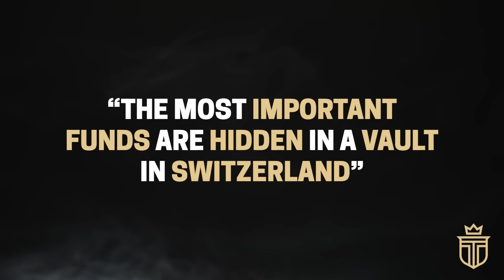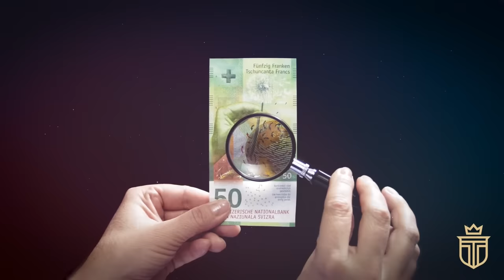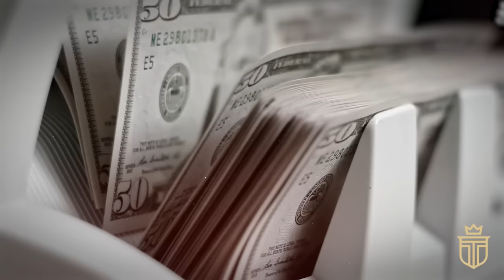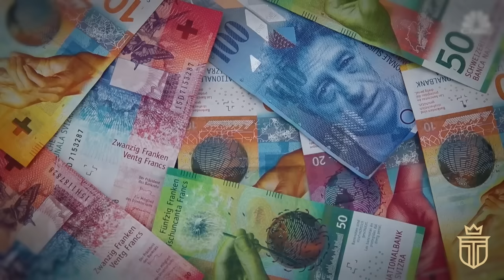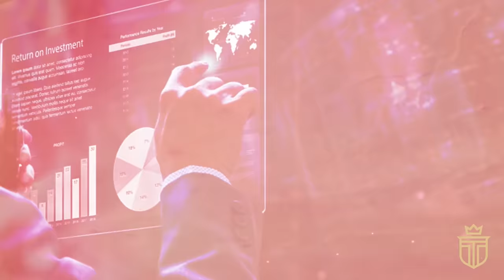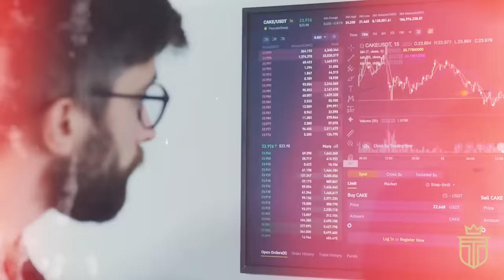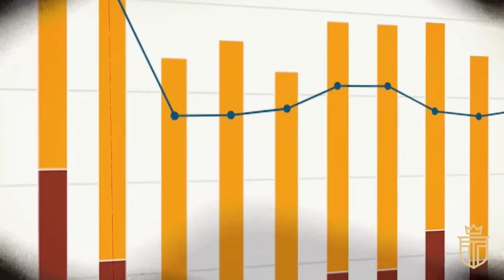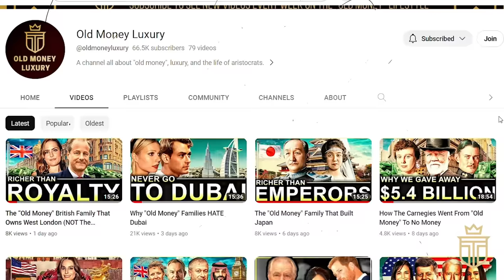The Secret World of Swiss Banking: Where “Old Money” Hides Its Wealth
Without a doubt - when you hear phrases like "they keep the bulk of their wealth in a private Swiss bank account" or "the most important funds are hidden in a vault in Switzerland” -

You immediately get images of secret international dealings between the world's clandestine financiers, intergovernmental espionage, and maybe a splash of Hollywood magic.

However, the stone-cold truth is that Swiss banking as an institution is a very real, non-Tinseltown reality that holds billions—or more likely trillions—in hidden assets and priceless artifacts from history for the world's wealthiest and most elite patrons.

TIMESTAMPS:

0:00 Introduction
1:17 1. Why Switzerland?
7:36 2. Why “Old Money” Families Love Swiss Banking
13:16 3. The Future of Swiss Banking

In today's video at Old Money Luxury, we'll pull back the curtain on the extremely well-known yet highly secretive world of Swiss Banking.

First, we'll cover how it all started back in the seventeen hundreds to help finance Europe's wars and hide the billions made in profit from conflict.

Then we'll detail exactly why the world's "old money" elite would want to hide their most precious items and financial earnings in this majestic alpine country.

Finally, we'll bring you up to speed on the future of Swiss accounts and private banking overall - as Switzerland has been presented with a host of new global rival locations for stashing the secret wealth of the world's richest, as we describe - The Hidden World of Swiss Banking.

Indeed, Switzerland’s storied political neutrality serves as the keystone in its allure as a financial refuge.

The nation’s relatively unwavering political climate - further buttressed by a global reputation for diplomatic even-handedness - magnetizes high net worth individuals and corporations in search of a sanctuary for their financial reserves.

This gravitational pull was palpable in the financial markets as recently as last February, as the Swiss Franc appreciated five percent against the Euro within two weeks following Russia's military attack on Ukraine.

But the history of Swiss banking confidentiality dates back to the early18th century - and finds its roots in safeguarding the affluent coffers of European financial elites.

The enigma of why Switzerland emerged as the epicenter for this clandestine service - rather than other nations - is indeed a subject of curiosity.

Geographically and politically well-situated amid the Alps, the country offered defensible terrain - and a decentralized governance model that proved conducive to complex banking operations.

You see, swiss private banking has long been a lodestone for “old money” - drawing patrons with its iron-clad guarantees of privacy, tailored exclusivity, and currency stability.

These potent allurements have continually positioned Switzerland as the go-to sanctuary for affluent individuals seeking both asset protection and growth.

First, privacy remains the bedrock of Swiss private banking.

While the aforementioned Banking Law of 1934 is well-known, other legislative frameworks fortify this heritage.

The 2018 Swiss Financial Services Act further tightens the circle of confidentiality by imposing stringent regulations on how financial institutions can share client data with foreign entities.

Both of these acts particularly benefit the ultra-rich - reinforcing layers of impenetrable discretion around their financial affairs.

The other pillar of Swiss banking opulence is its exclusivity -  targeting a clientele of high-net-worth individuals.

Clients are pampered with an array of personalized services - from private advisories to bespoke asset management and investment planning.

All these services are meted out by an elite cadre of Swiss bankers - each a maestro in the symphony of wealth management.

Switzerland, then, is at a crossroads.

Its traditions of privacy and expert financial management are being tested against a backdrop of increasing transparency and shifting global dynamics.

With emergent rivals offering different flavors of financial stability and opulence, Swiss banking's golden halo has, arguably, begun to flicker.